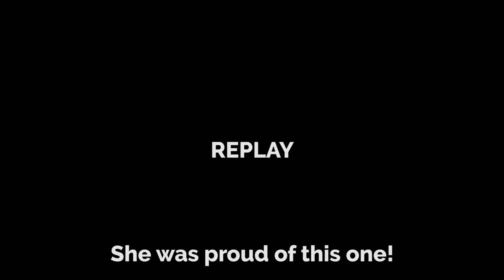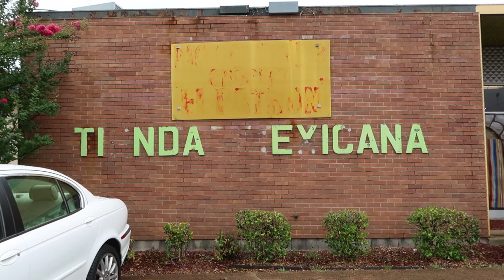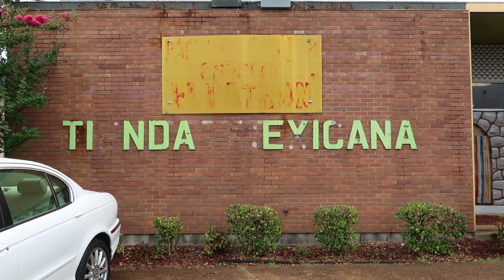Why We Got Marriage Counseling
We share our story on getting marriage counseling …
↓↓↓↓↓↓ CLICK “SHOW MORE” FOR RESOURCES ↓↓↓↓↓↓↓↓

Read Tera's Blog and sign up for her email list

Need help in choosing a camera to start shooting? You can get 10 free videos on how to start